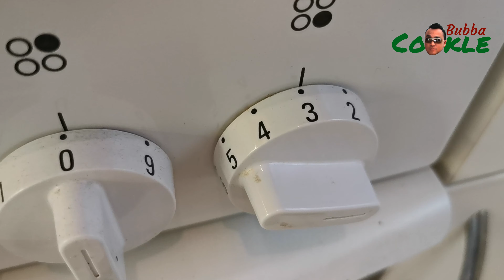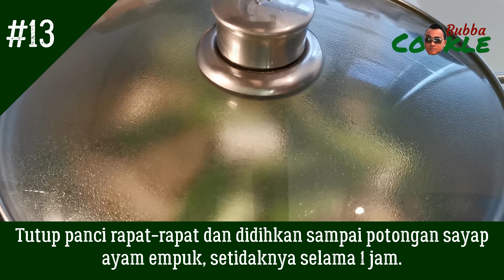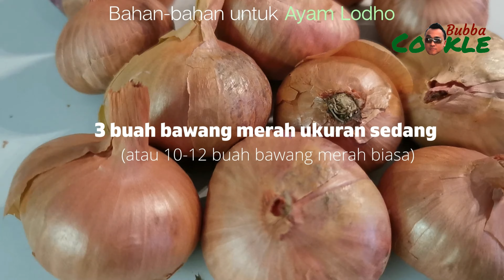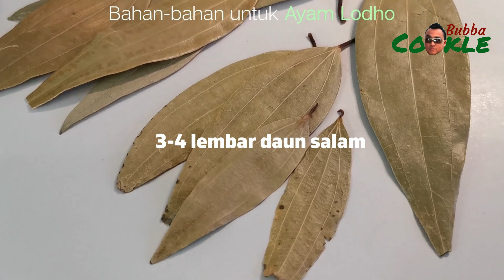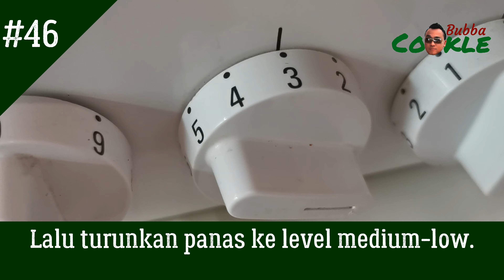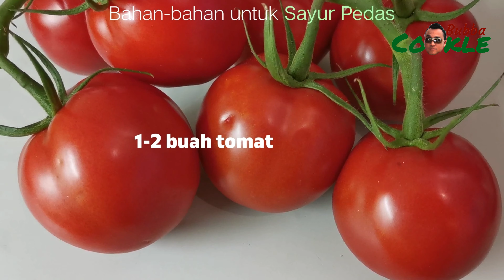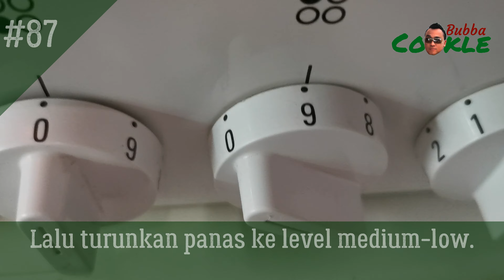[ID] Resep NASI LODHO - nasi lauk ayam lodho dan sayur pedas khas Tulungagung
Nasi Lodho adalah hidangan nasi yang disajikan bersama Ayam Lodho dan Sayur Pedas sebagai lauknya. Ayam Lodho adalah masakan ayam khas Jawa Timur, khususnya Tulungagung.

Hidangan ayam kampung ini, Ayam Lodho (ayam empuk), dibakar terlebih dahulu sebelum dimasak hingga empuk. Kata "lodho" adalah bahasa Jawa yang artinya lunak/empuk.

Bumbu yang digunakan hampir sama dengan bumbu untuk Opor Ayam. Smoked taste (aroma bakaran) yang membedakan Ayam Lodho dari Opor Ayam, karena ayamnya dibakar terlebih dahulu sebelum dimasak.

Bahan-bahan untuk kaldu ayam:

sekitar 500 gram potongan sayap ayam
1-1,5 sendok makan garam
6-8 irisan jahe
3-4 siung bawang putih
2-3 batang daun bawang
3-4 lembar daun salam

Bahan-bahan untuk Ayam Lodho:

1 ekor ayam pejantan muda (atau 1 ekor ayam kampung)
2 sendok teh biji ketumbar
1 sendok teh biji merica (hitam atau putih)
2 sendok teh garam
4-5 siung bawang putih
3 buah bawang merah ukuran sedang (atau 10-12 buah bawang merah biasa)
2 buah cabai merah besar
5 butir kemiri (atau 6-8 butir kacang macadamia)
3-4 cm potongan jahe
4-5 cm potongan kunyit
4-5 cm potongan lengkuas
1-2 cm potongan kencur
2-3 batang serai
3-4 lembar daun salam
6-8 lembar daun jeruk purut
3-4 sendok makan minyak goreng
400-500 ml santan
sekitar 500 ml kaldu ayam
2 sendok teh gula pasir
beberapa cabai utuh

Bahan-bahan untuk Sayur Pedas:

400-500 gram nangka muda (segar atau kalengan)
250 gram kacang panjang
1 buah labu siam
4-5 siung bawang putih
3 buah bawang merah lonjong (atau 10-12 buah bawang merah biasa)
3-4 cm potongan lengkuas
5 butir kemiri (atau 6-8 butir kacang macadamia)
2-3 buah cabai merah besar
beberapa cabai merah (untuk rasa yang lebih pedas)
1-2 buah tomat
1 sendok teh garam
3-4 lembar daun salam
3-4 sendok makan minyak goreng
500-750 ml kaldu ayam
250-300 ml santan
60 gram gula merah

Bahan-bahan untuk nasi:

1 cangkir beras (untuk 3-4 porsi dewasa)

Bahan-bahan pelengkap:

kerupuk udang
sambal